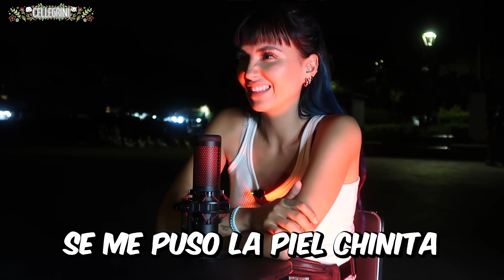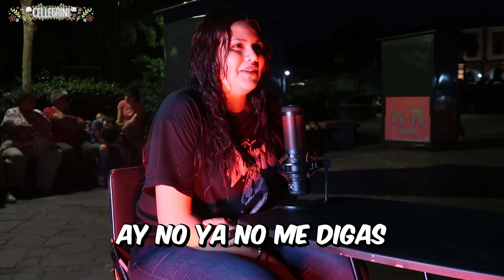TE DOY DINERO SI ME DA MIEDO TU HISTORIA PARANORMAL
Empezamos la SPOOKY SEASON o temporada de Halloween y día de muertos con un video que me encantó donde salí a la calle a que la gente me contara historias paranormales... Y si alguna me daba miedo les daba dinero.